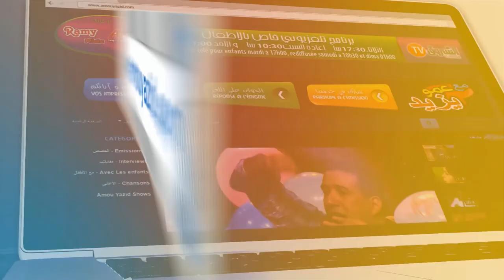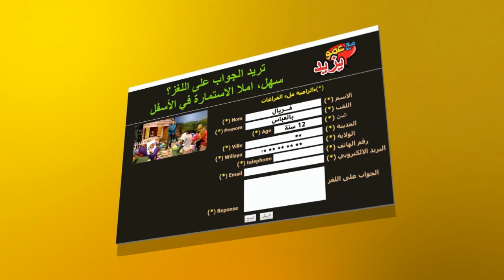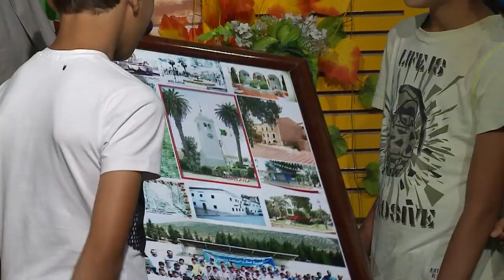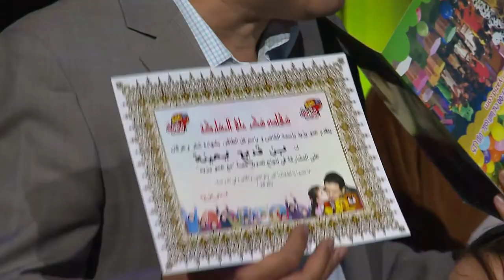عمو يزيد الحماية المدنية 27 02 لى الشروق تيفي Amou Yazid protection civile 20 fevrier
حصة مع عمو يزيد الخاصة باليوم العالمي للحماية المدنية ليوم الثلاثاء 27 فبرايرعلى 17:00 على الشروق تيفي
émission Maa Amou Yazid spéciale Journée internationale de la protection civile S03 EP27 mardi 27 fevrier à 17:00 sur Echourouk TV